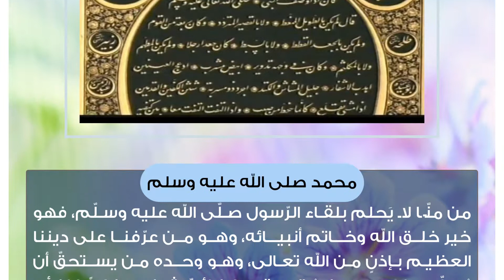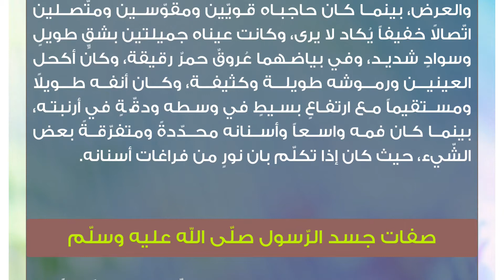صفات الرسول الشكلية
من منّا لا يَحلم بلقاء الرّسول صلّى الله عليه وسلّم، فهو خير خلق الله وخاتم أنبيائه، وهو من عرّفنا على ديننا العظيم بإذنٍ من الله تعالى، وهو وحده من يستحقّ أن يُصلّى عليه، وهو خيرُ قدوةٍ يمكن لأيّ شخصٍ ذكراً كان أم أُنثى أن يقتدي به، فلقاؤه هو أسمى رغبات المسلم وأعظم أمنياته، وقد ساعدتنا بعض الرّوايات عن الرّسول صلّى الله عليه وسلّم على تخيّل شكله، وسنستدلّ بها لذكر صفاته في هذا المقال، داعين الله أن نكون وإيّاكم من الفائزين بشفاعته عليه الصّلاة والسّلام يوم القيامة بإذن الله تعالى.شكل الرّسول صلّى الله عليه وسلّمصفات وجه الرّسول صلّى الله عليه وسلّم
كان وجهه عليه الصّلاة السّلام مستوياً ولم يكن مُستديراً بشكلٍ كامل، وكان جبينه واسعاً ومستوياً ممتدّاً بالطّول والعرض، بينما كان حاجباه قويّين ومقوّسين ومتّصلين اتّصالاً خفيفاً يُكاد لا يرى، وكانت عيناه جميلتين بشقٍّ طويلٍ وسوادٍ شديد، وفي بياضهما عُروقٌ حمرٌ رقيقة، وكان أكحل العينين ورموشه طويلة وكثيفة، وكان أنفه طويلاً ومستقيماً مع ارتفاعٍ بسيطٍ في وسطه ودقّةٍ في أرنبته، بينما كان فمه واسعاً وأسنانه محدّدةً ومتفرّقةً بعض الشّيء، حيث كان إذا تكلّم بان نورٍ من فراغات أسنانه.صفات جسد الرّسول صلّى الله عليه وسلّم
كان عليه الصّلاة والسّلام متوسّط الطّول ليس طَويلاً ولا قصيراً، ولكنّه كان أقرب للطّول، وكان عريض الكتفين وفخم الجسم، بحيث يهابه من يراه لأوّل مرّة من دون أن يخالطه، وكان بياضه متوسّطاً كذلك؛ حيث لم يكن أسمراً ولا أمهقاً، وكان رأسه ضخماً وهامته عظيمة، وشعره كان شديد السّواد وبثنياتٍ قليلة، وكان طول شعره يَصل إلى منتصف أذنيه في بعض الأحيان أو إلى شحمة أذنيه في أحيانٍ أخرى، ولم يشب شعره.

أمّا بالنّسبة لأطراف جسده عليه السّلام فقد كانت ذراعاه طويلتين بشعرٍ كثيف، وكان كفّه منبسطاً وغليظ أصابع القدمين واليدين؛ حيث كانت أصابعه طويلةً من دون عقد، وكانت مفاصل أطرافه ضخمة. كان عليه الصّلاة والسّلام أبيض الإبطين، والّذي يُعدّ من علامات نبوّته، وكان واسع المنكبين كثير الشّعر، كما كان أعلى صدره كثير الشّعر، وكان عريض الصّدر.

انتشرت الرّوايات عن جمال الرّسول صلّى الله عليه وسلّم، ومن أشهرها رواية الصّحابيّة أم معبدٍ الّتي وصفته عليه السّلام بشكلٍ حسن، وكان له خاتم نبوّةٍ بين كتفيه على هيئة غدّةٍ حمراء عليها شعيراتٍ على شكلِ هلال، والّذي يعدّ دليلاً آخر على نبوّته.